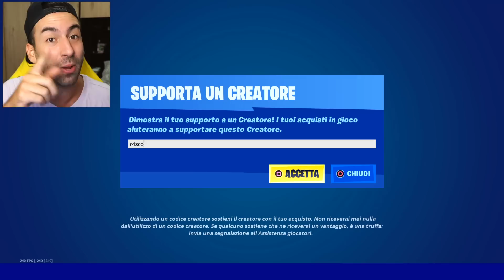IL SEGRETO DEL CUBO BLU EVENTO FINALE SEASON 7 CAPITOLO 2 FORTNITE